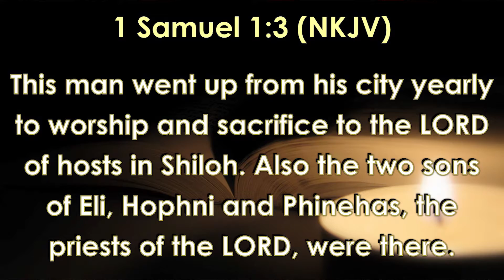Word for the men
Calling upon men to lead and connect with God
Tbabz ft Angeloh - For Sure song COPYRIGHT